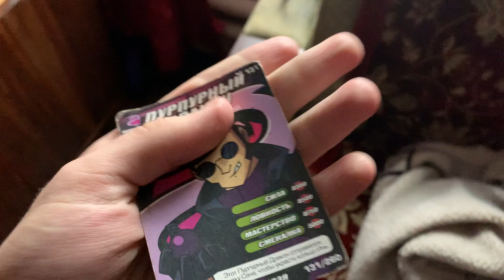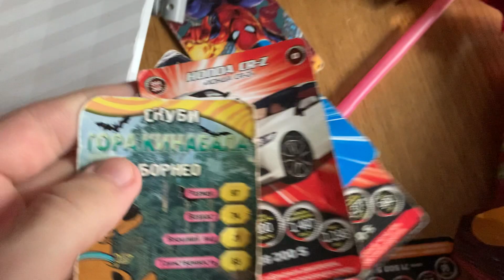Random Fast ASMR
Write a comment!